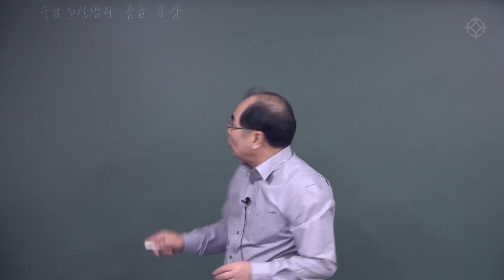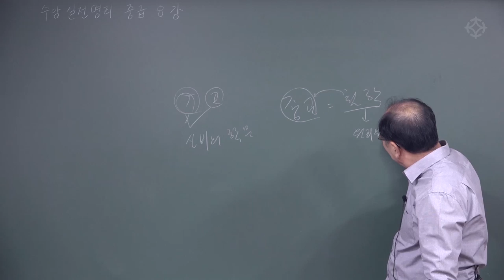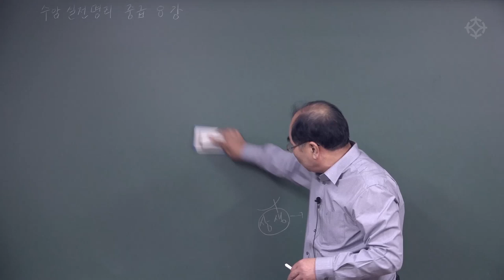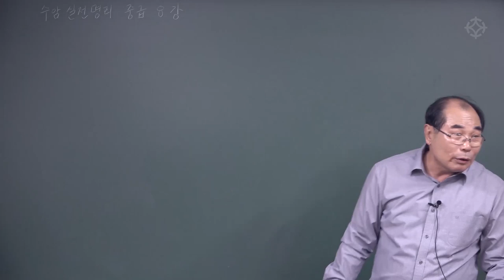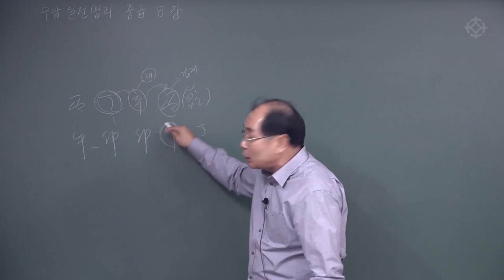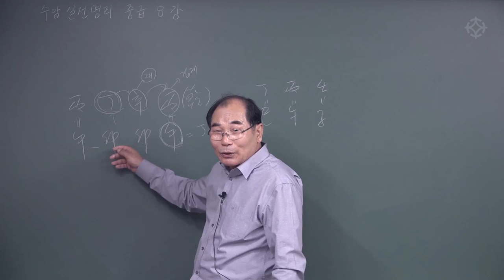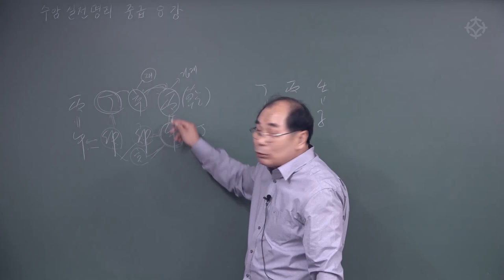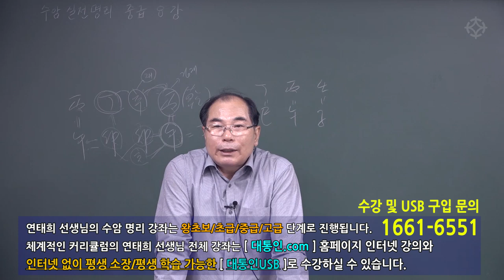[중급 명리] 정화와 축토가 있는 사주 : 연태희 선생님 [대통인.com]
* 대통인의 모든 강좌는 인터넷 없이 바로 시청 가능한 '평생 소장 대통인 USB'로 수강하실 수 있습니다.

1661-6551